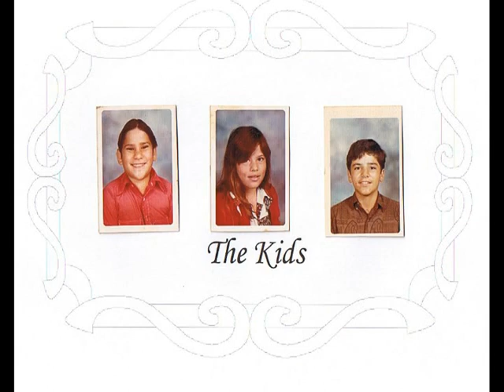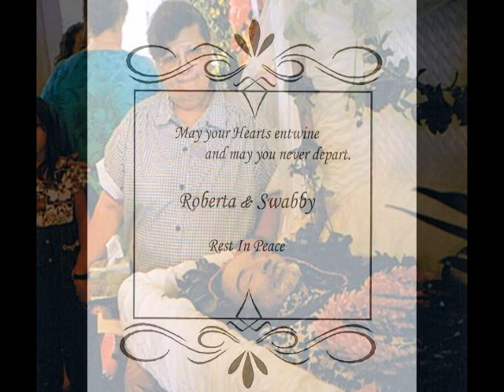ROBERTA NANI WILSON ALAMEIDA SOARES 01/16/41-06/06/06